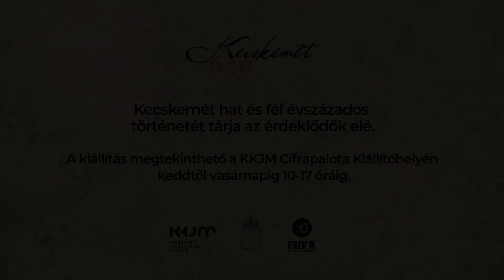Kecskemét 650 - Így készült a kiállítás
A kiállításban található kamerák felvételeiből készült Time Lapse videók összevágott változata.
Kurátorok: Dr. Rosta Szabolcs, ifj. Gyergyádesz László, Hajagos Csaba, Pánya István, Szabóné Bognár Anikó